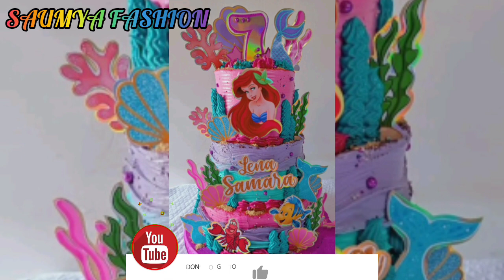Latest Mermaid Cake Decorating ideas 2023/Mermaid Cake/Mermaid Cake Design/Cake Design/Birthday Cake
marmide cake decorating ideas
marmaid cake without fondant
marmaid cake malayalam
marmaid cake topper
marmaid cake idess
mermaid cake recipe
cake for girls
girls birthday cake
mermaid cake with whipped cream
mermaid cake design 2 layer
mermaid cake design 1 layer
marmaid theme cake design
how to make marmide cake design
little mermaid cake designs
mermaid tail cake
mermaid cupcakes ideas
fondant mermaid cake
mermaid theme birthday party
mermaid theme cake malayalam
mermaid doll cake
cake decoration
cake decorating
marmide cake design
marmide cake tutorial easy
cake decoration ideas
birthday cake ideas
birthday cakes
marmaid cake malayalam
marmaid cake topper
marmaid cake idess
mermaid cake recipe
cake for girls
girls birthday cake
latest cake designs 2023